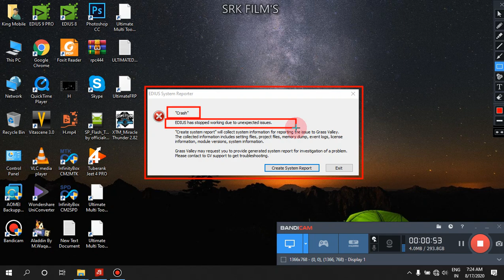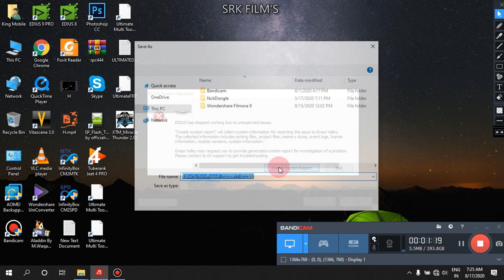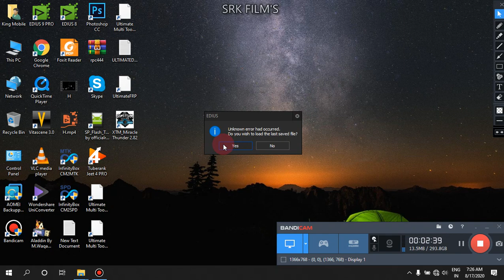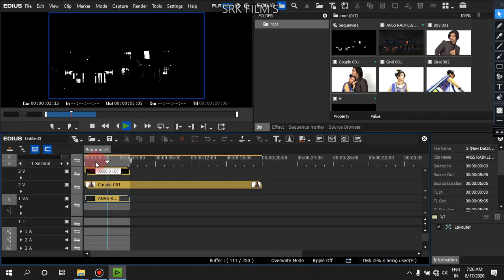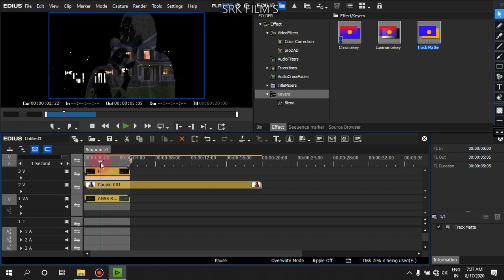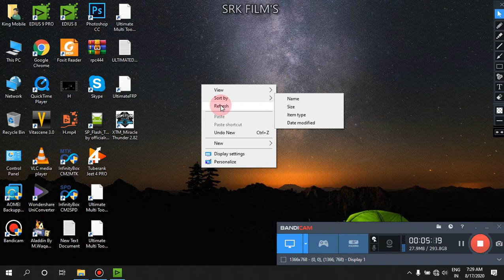Edius Crash Problem Solved | Edius Crash Report | 2020 | srk video mixing point | srk film's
_____ Another Videos___
Any Problem Contact This Email📧📩: -

Buy-Buy_____Take Care Thank You Ji...